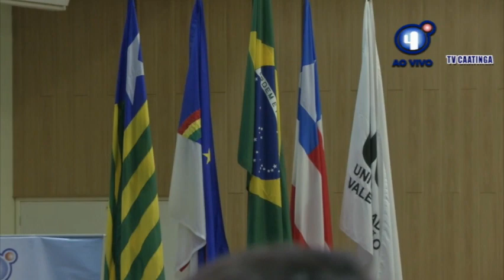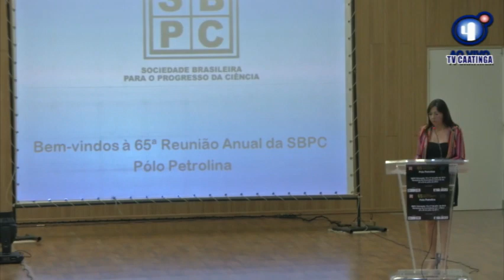Transmissão: Abertura da 65ª Reuniao anual da SBPC - Polo Petrolina